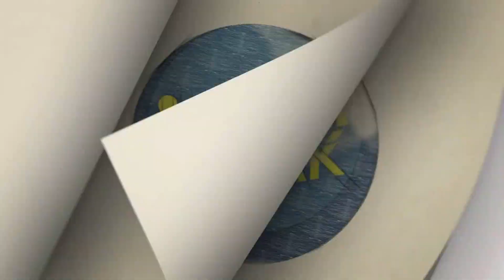இயக்குனர் சித்திக் மரணம்! பிரெண்ட்ஸ், காவலன் பட இயக்குனருக்கு ரசிகர்கள் இரங்கல்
Gategory   : people & Blogs
Category
People & Blogs